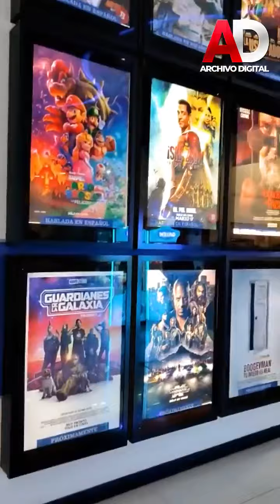En la premier de Los Tres Mosqueteros D'Artagnan desde Cinépolis San Fernando